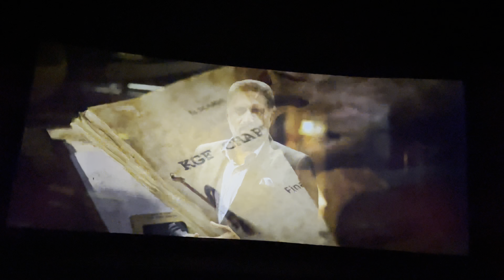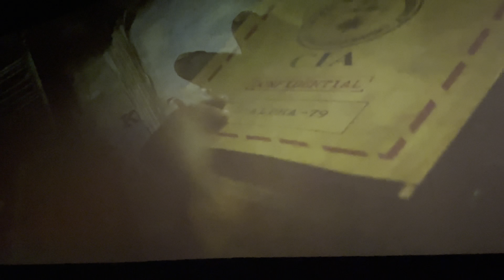Pehli baar court jaana pada || KGF ke action scene dil le gaye😍🔥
Lots of❤️